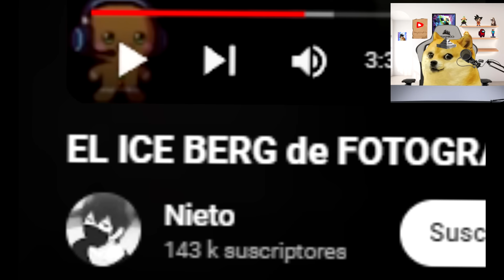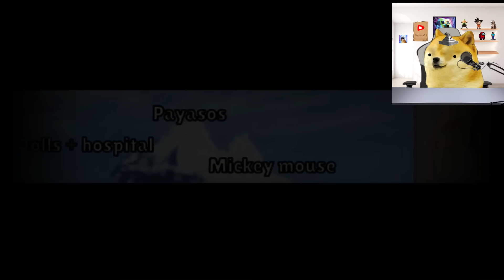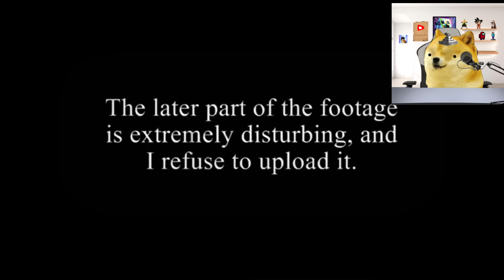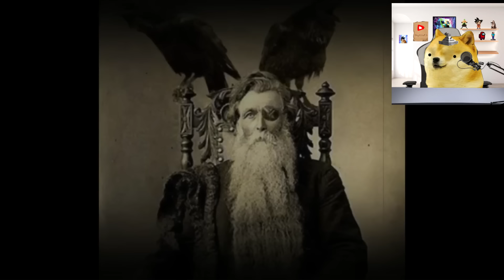EL ICEBERG de FOTOGRAFIAS TURBIAS - Juegos con cheems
Aunque esto parezca un video de Iceberg de los Juguetes Prohibidos | ChuyMine REACCIONA a Historias de la Lechuza DE ChuyMine R  o  INTENSAMENTE 3 : TIENES QUE SABER ESTO | ChuyMine REACCIONA a HOY TE PRESENTO  de CHUYMINE R o TODOS LOS JUEGOS DE QUIERO MAS (CALOR, FRIO, DINERO) de Chuymine o ¡NOS TRANSFORMAMOS en ANIMALES! 😂🐴 CARRERA de ANIMALES con AMIGOS 🏁 MIKECRACK GTA 5 ONLINE #24 de mikecrack o PINTENSAMENTE 3 : TIENES QUE SABER ESTO | AMOR LA NUEVA EMOCION LLEGA - HISTORIA(TEORIA) de REACCIONANDO a los VÍDEOS mas TURBIOS de youtube 2 - Juegos con cheems